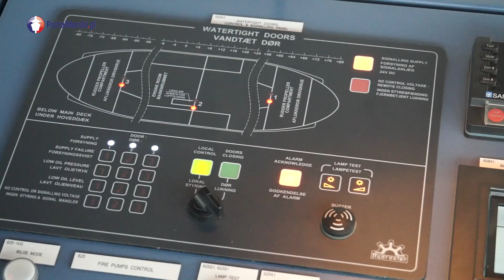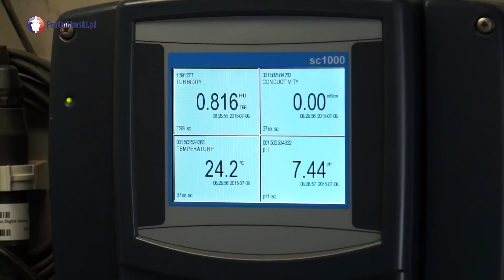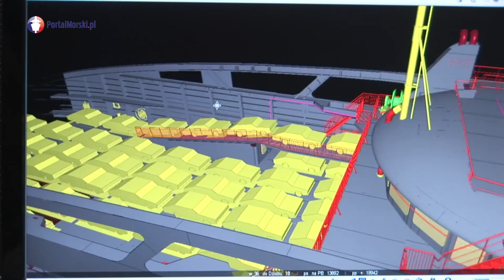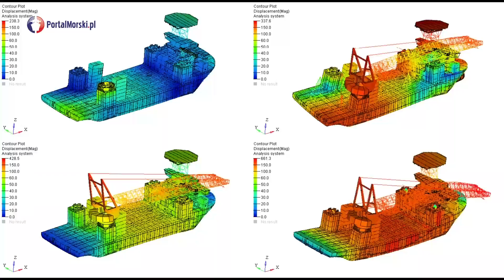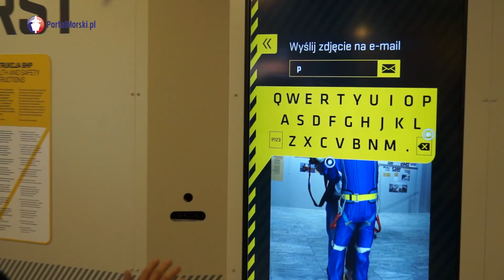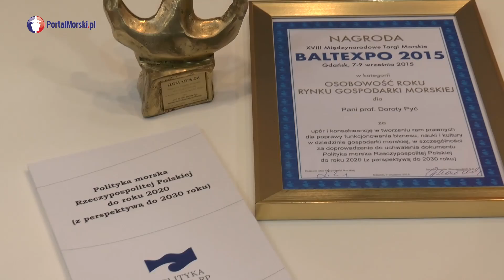Innowacyjny przemysł stoczniowy w Polsce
Przegląd wybranych, najciekawszych projektów, produktów i usług firm przemysłu stoczniowego w Polsce w okresie październik 2014 - wrzesień 2015 r. Film pokazano podczas Forum Gospodarki Morskiej Gdynia, które odbyło się 9 października 2015 r. w Pomorskim Parku Naukowo - Technologicznym w Gdyni.